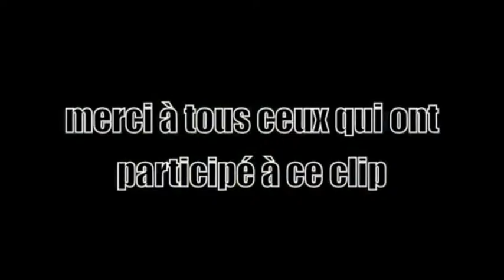Ma vidéo éditée